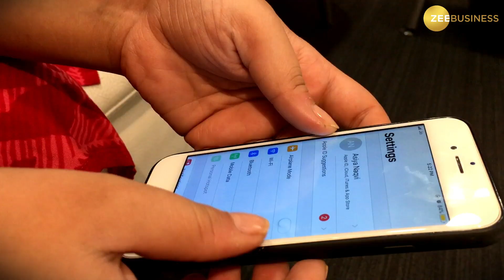Blaupunkt BTW-01 wireless earphones review: Compact, affordable audio device for music lovers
The wireless Blaupunkt BTW-01 earphones are affordable, compact and useful too - something music lovers and audio geeks would appreciate. These truly wireless earphones perform well and have a decent fit in-ears. The audio quality of the earphones is equivalent to many high-end wireless earphones. Kept under 6k the ear pods are lightweight (5.5 gm each) and comfortable and come with a mini charging case that easily fits into pockets.